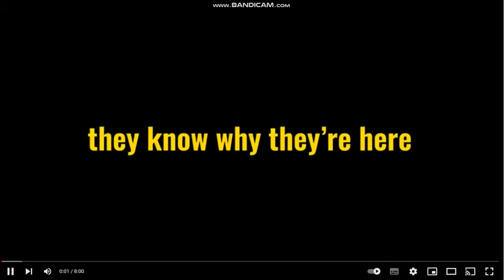NUNES.A PRODUCTIONS 3 POST CREDIT SCENE